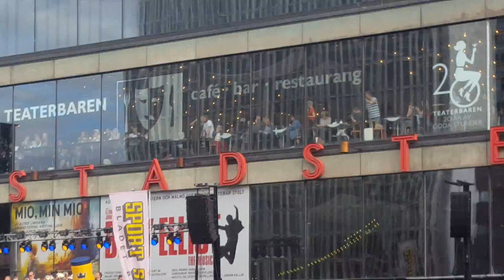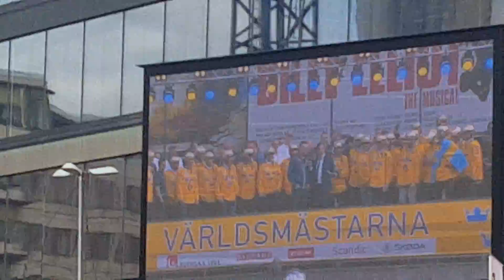Tre Kronor på Sergels torg 2017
Sveriges ishockeylandslag firar sitt VM-guld på Sergels torg 2017 inför stor publik.